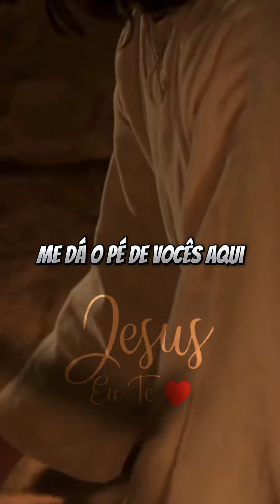Antes de Jesus ceiar 🙏